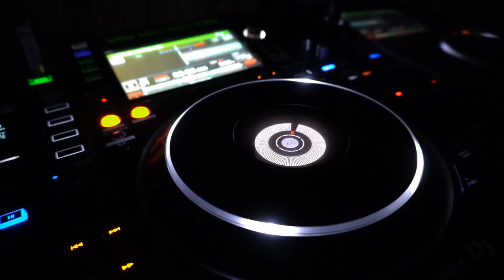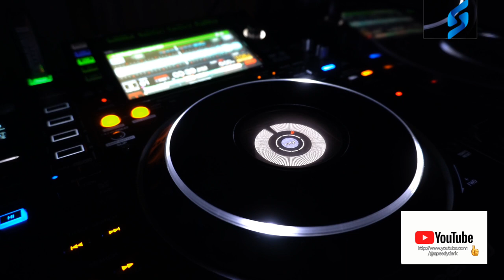Speedy Dark - Destroy Rmx (Techno)*2023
ʞɹɐᗡ ʎpǝǝdS
🎛🎚🎧🆕 Better With Headphones
©®™ 2023 speedydark

*Techno*

 *October 2023*

*Quality : 1080p

Ş̶̡͇̭̺̹̻̗͐͂̇͝p̸̡̖̰̹̪̈́ě̵̡̡̦͖͙͇͕̦͎̭̽̇̑̚͝ē̴̱̝̱̹̙̭͊̀͂͝d̷̙̓͂̋̏̈̕y̶̨̥̬͓͝ ̷̢̱̭̘̽̿͠D̵̩̫͕̘̯̤̦̠͆͊̿͛̒ä̷̫̜̟͎̩͜r̷̦͓̞͓̗̪̀k̷̪͕͊̍̋̈̈͌̏̕͝

l